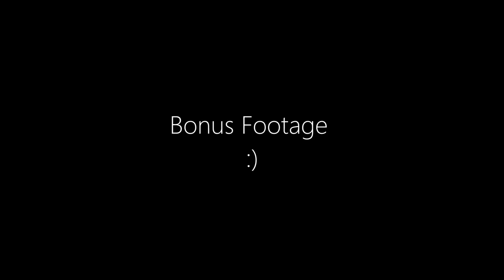Half Clue Craigy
More streaming half life tests and learning how Davinci Resolve works.